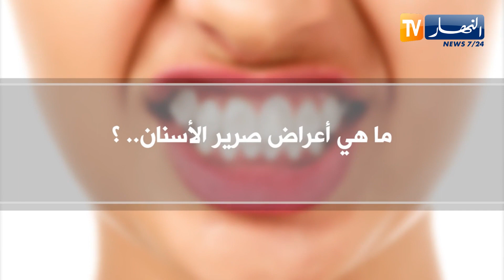صحة و نصيحة : صرير الأسنان